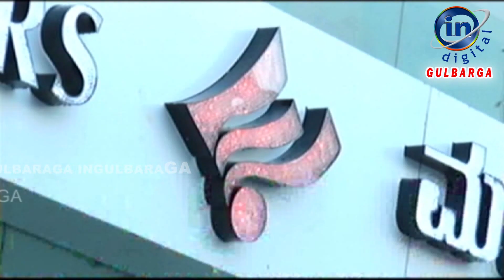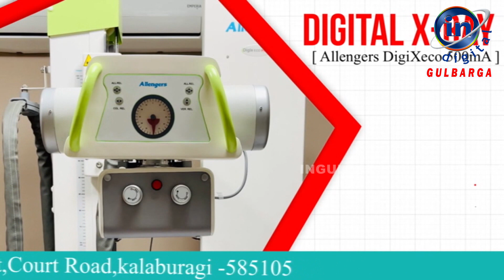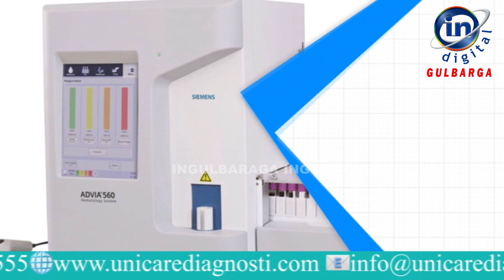Sri Shivkumar Swamy Information Technology Division's Laboratory has inaugurated in PDA Collage.